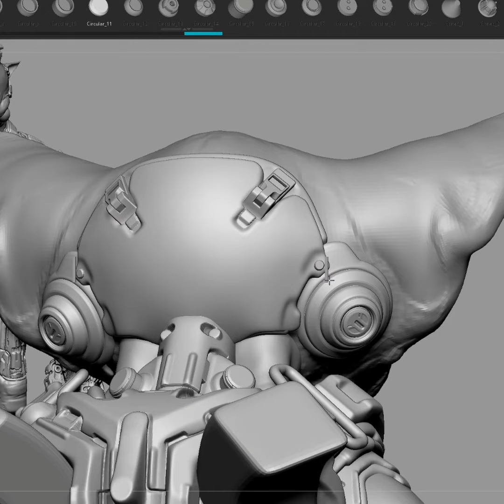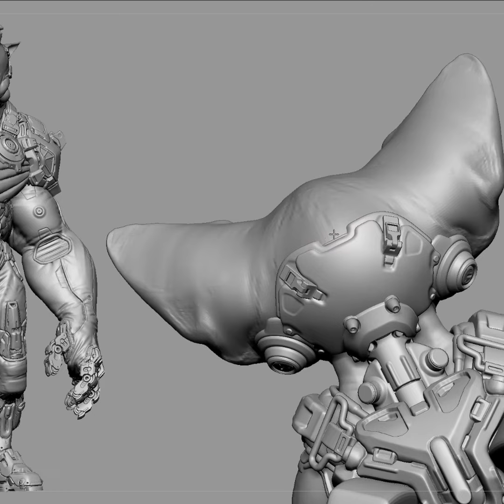Hard Surface Back (Clip from Megagato)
Clips from our Twitch streams!